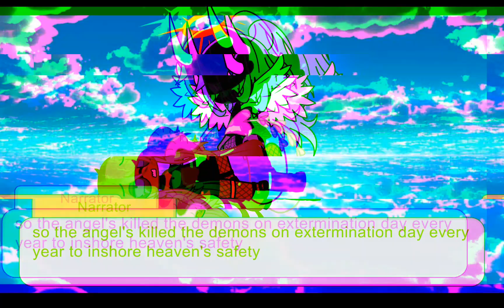my vision of hazbin hotel